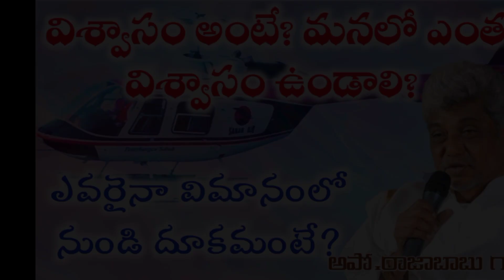విశ్వాసం అంటే? ఎంత విశ్వాసం ఉండాలి? ఎవరైనా విమానంలో నుండి దూకమంటే? What is faith? Apostolic Sermon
విశ్వాసం అంటే? ఎంత విశ్వాసం  ఉండాలి? ఎవరైనా విమానంలో నుండి దూకమంటే? What is faith? How much faith should there be? If someone jumps out of a plane? Humble Man of God Rajababu Anna Sermon and Testimony about Faith
ప్రభువు నందు ప్రియులకు వందనాలు తెలియజేస్తున్నాము. ఈ ఛానెల్ నందు అపోస్తులులైన ఏసన్న గారు, సురేష్ అయ్యా గారు, డేవిడ్ రాజ్ గారు, ఆనంద్ జయకుమార్ గారు, దేవదాస్ అయ్యగారు ఇంకా అనేక మంది దైవజనుల వర్తమానాలు, అద్భుతమైన స్తుతి ఆరాధన మరియు క్రైస్తవ నూతన గీతాలు వినిపింపబడును మరియు ఈ ఛానెల్ యొక్క ముఖ్య ఉద్దేశం క్రైస్తవులను ఆత్మీయంగా బలపరుచుటకు, ఆయన రాకడకు సిద్ధపరచటం మీ సందేహాలను ప్రార్ధనా అవసరతలను మన యొక్క ఈమెయిల్ లో తెలియచేయండి. దేవుడు దీవించునుగాక కృప తోడై యుండును గాక పరిశుద్ధాత్మ ఆయన రాకడకు సిద్ధపరుచును గాక.